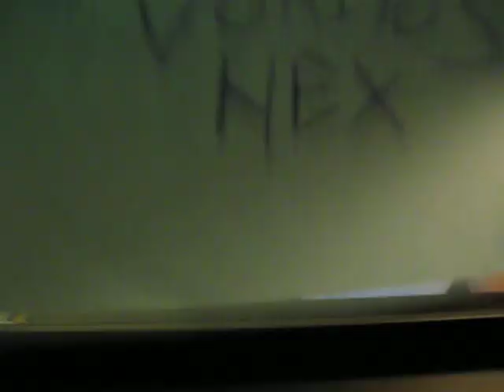DoritosHex - DoritosHex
DoritosHex. Six cheeses casts a spell. We were sitting here, honestly, dissing so many of the videos, when we realized that is the most brilliant commercial of them all. There is nothing quite like capturing what we're all doing right now, and making that the commercial. DoritosHex is the best name, it works on every level. DoritosHex. Six cheeses casts a spell.